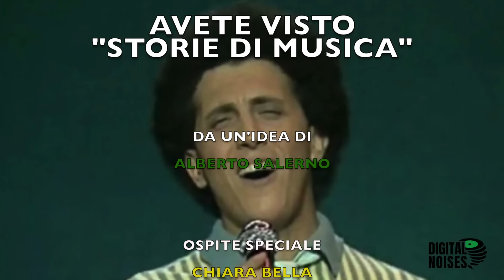Chiara Bella racconta Gianni Bella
Puntata in compagnia di Chiara Bella, figlia del Maestro Gianni Bella, oggi voce del padre.
Chiara Bella racconta storie e aneddoti della carriera di Gianni Bella e, alla fine della nostra chiacchierata, ci sono dei saluti speciali che non vorrete perdere!